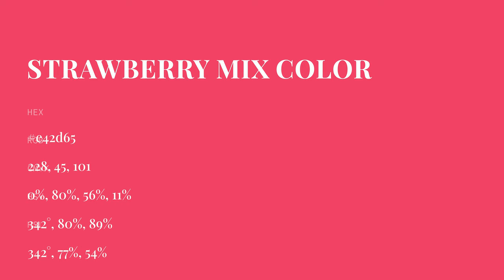Strawberry Mix color e42d65 hex color - Violet color - Cool color e42d65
What color is Strawberry Mix ? e42d65 hex color - Violet color - Cool color e42d65

Hex e42d65 Color Code is also known as Strawberry Mix color.